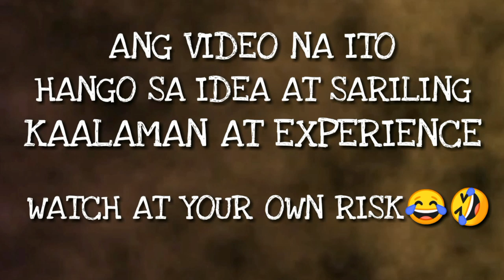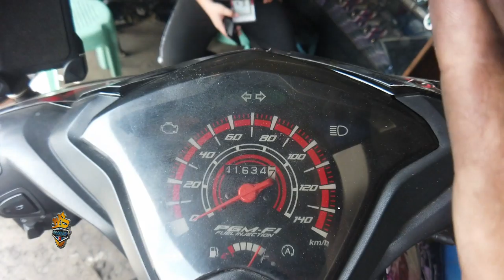BUWANAN LINGUHAN BA ANG TALAGA MAINTENANCE NG MC? / DAPAT MO MALAMAN | WINDOWSHOP TIPS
- 0073 West Service Road, Merville, Pasay City
( Waze or Google Maps “Windowshop” )